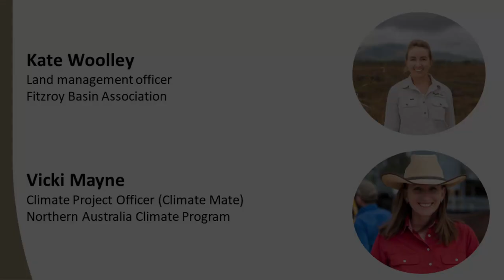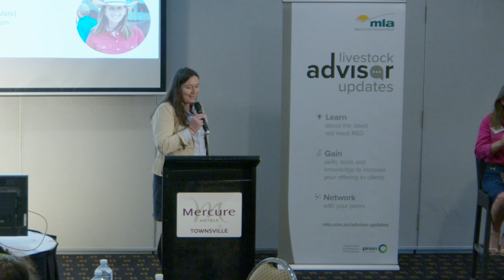Bursary presentation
Townsville 2022 Livestock Advisor Updates presentations - Bursary presentation